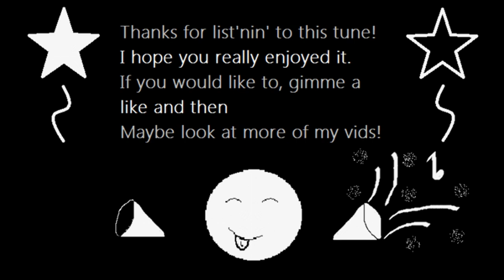Hoedown (Goose) [Chiptune Cover] from Don't Starve Together | Mandrew Music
I wanted to have a bash at an old cover to see how I've improved, and covering a new version of the hoedown theme from don't starve worked out to be perfect!
I decided to do the goose one because in my opinion the moose one wouldn't have sounded as good in a chiptune form (it's quite orchestral).

Original Composer: Vince de Vera.